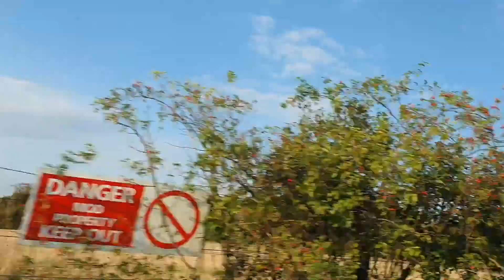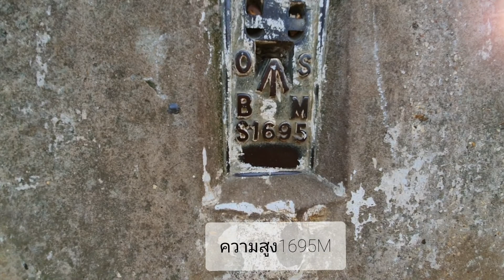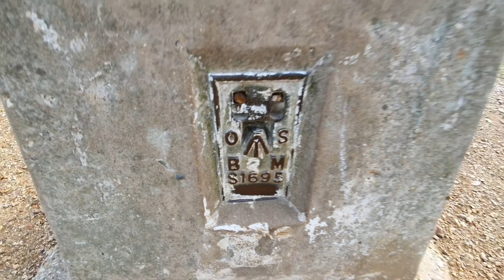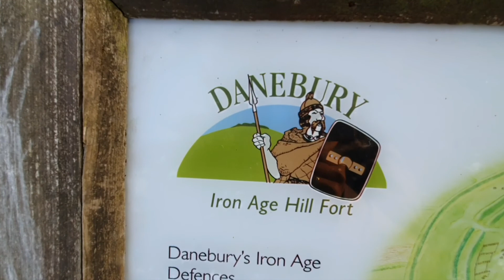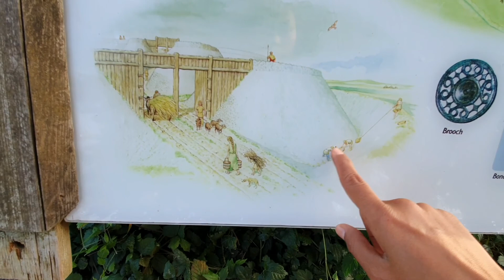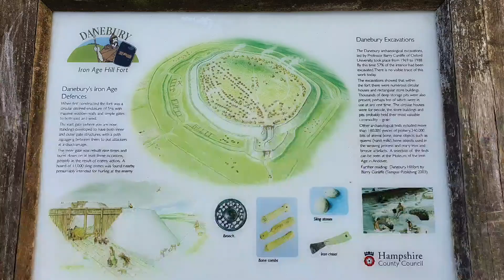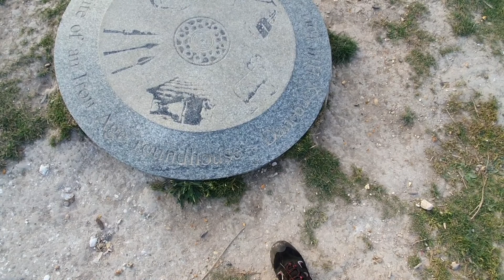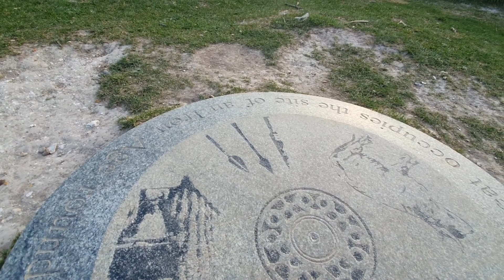พาชมสถานที่อดีตอาณาจักรมนุษย์ยุคเหล็ก Iron age